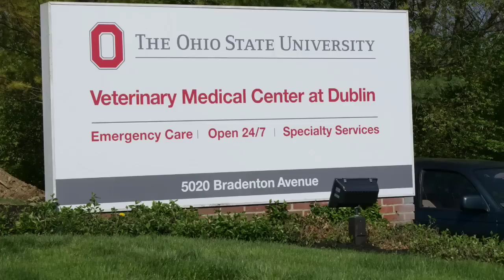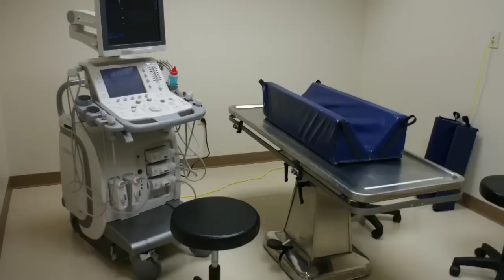OSU Vet Med Center at Dublin Trailer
Tour of the Veterinary Medical Center at Dublin facility